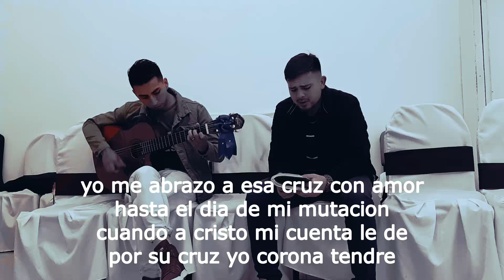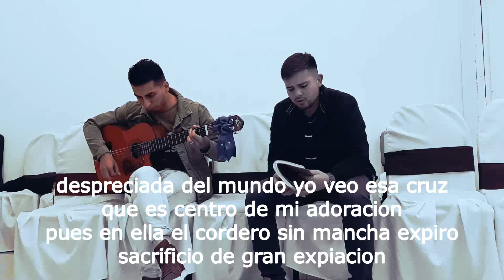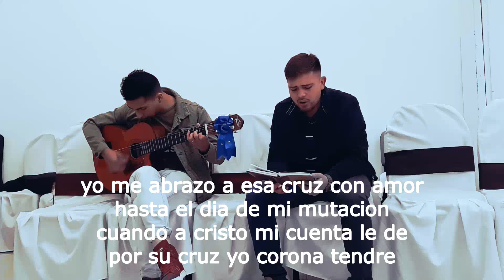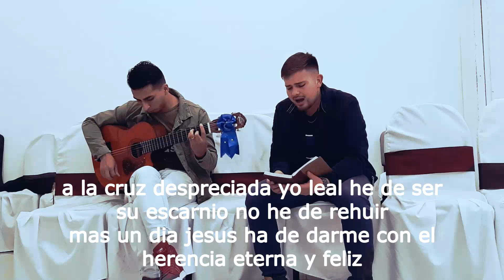En un monte lejano (letra) - Guitarra - (cover) David V. & Max Parra